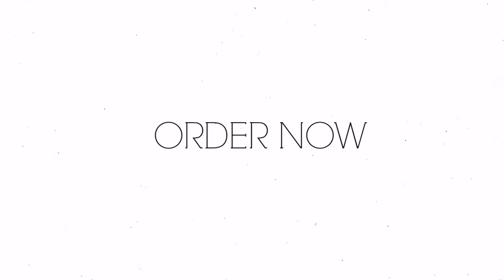Brazilian Loose Wave Frontal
Our Brazilian Lace Frontal are the perfect finishing touch to get the full look without leaving any of your hair out. Made with a durable lace mesh to ensure a long lasting product.

Hair: Virgin Brazilian Human Hair
Style: Loose Wave Lace Frontal
Color: 1B Natural Color
Hair Length: 18"
Weight: 2.5 oz
Weft: 13"*4" Lace Frontal

Fast Shipping

99% of orders are shipped the same day if ordered before 2 pm ET.

Hassle Free Returns

No questions asked 30 days return policy.